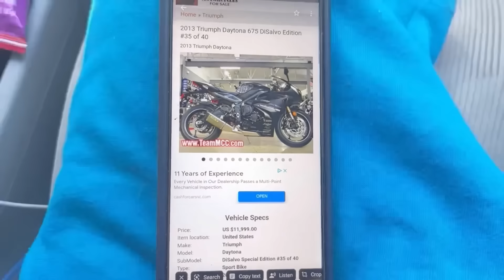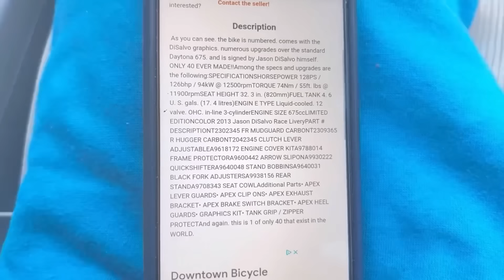🦍 40 IN THE WORLD AND WE GOT ONE 2013 Triumph Daytona 675 Jason DiSalvo Edition‼️‼️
So excited to obtain this Beautiful work of Art
This is by far the most rare motorcycle I’ve ever owned.